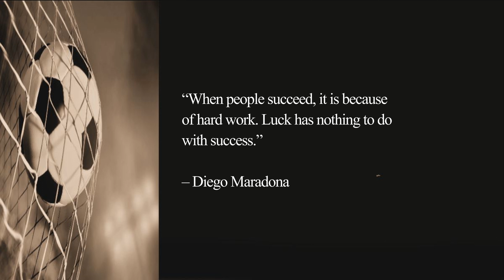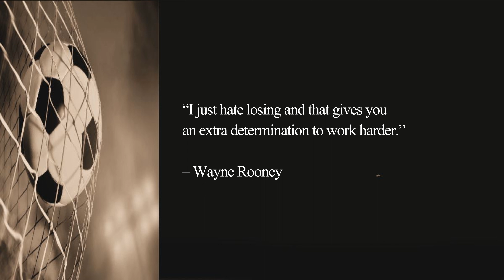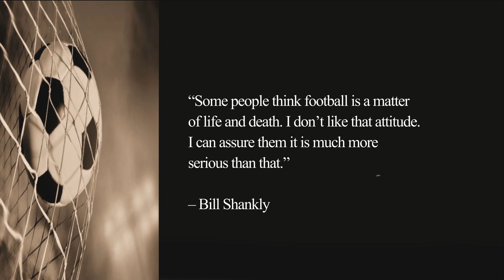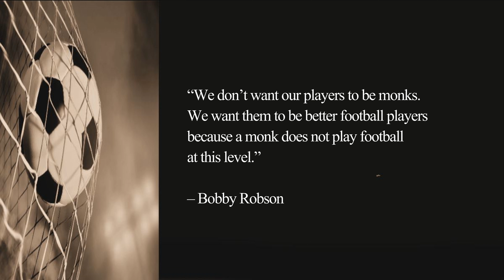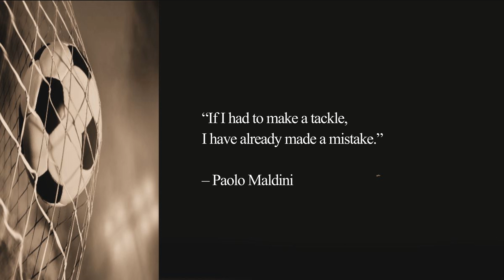Famous Football Quotes from the Legends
“Football is Freedom, a whole universe.” - “That's the beauty of sport. Sometimes you laugh, sometimes you cry.”- “Playing football is very simple, but playing simple football is the hardest thing there is.”